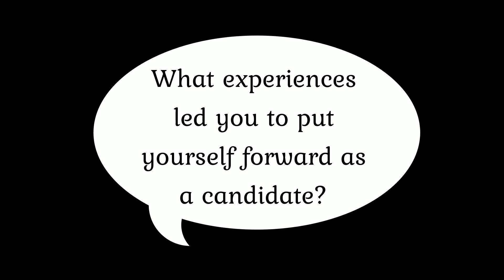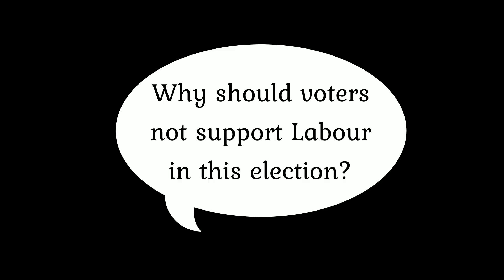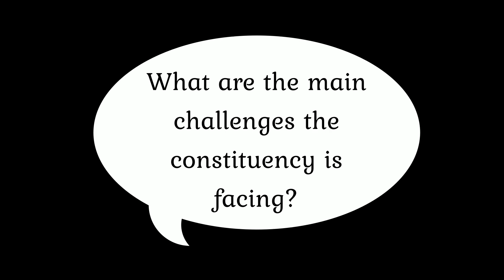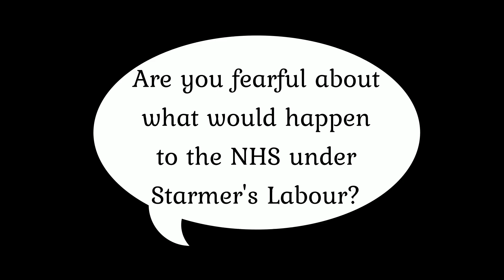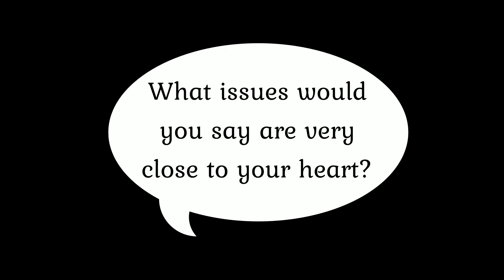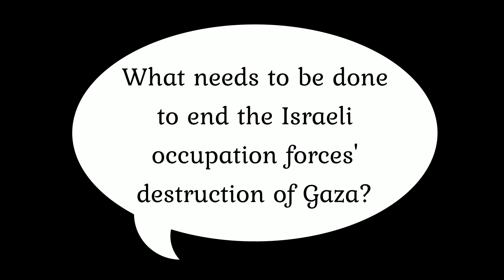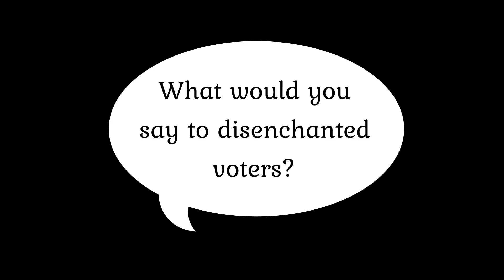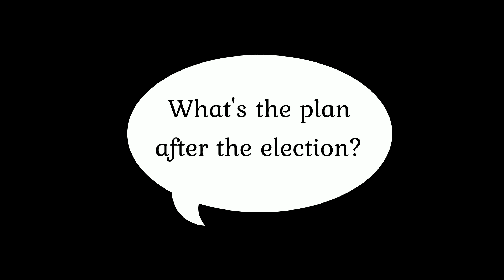Canary Candidates: independent Zebunisa Rao standing against Labour's Ruth Cadbury in Brentford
Zebunisa Rao is standing as an independent candidate against Labour’s Ruth Cadbury in  Brentford and Isleworth, Greater London, in the general election.

Cadbury has been faithful to the party line under Keir Starmer, failing to challenge its awful position on the genocide in Gaza. And this is a key reason which pushed Rao to stand as a candidate in the 2024 election.